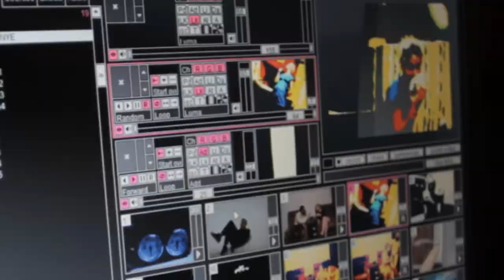The Last New Years Ever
Highlight From The Last New Years Ever